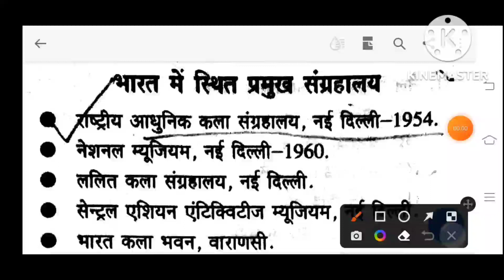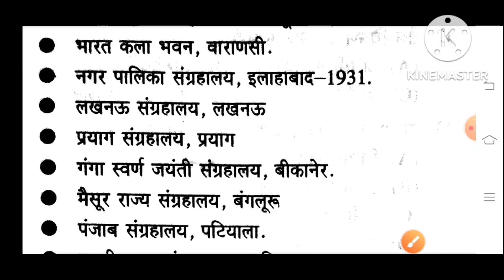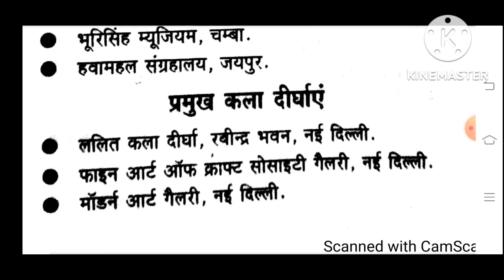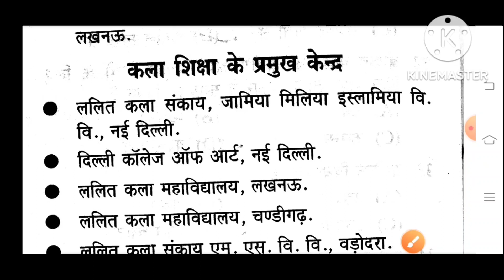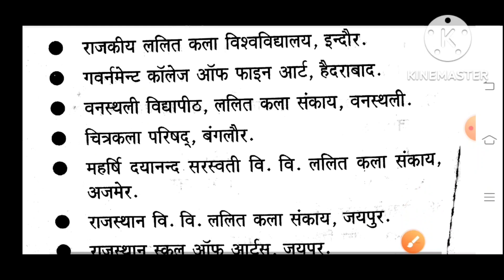TGT PGT ART very important topic टीजीटी पीजीटी चित्रकला महत्वपूर्ण विन्दुवार तथ्य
टीजीटी पीजीटी चित्रकला महत्वपूर्ण तथ्य।